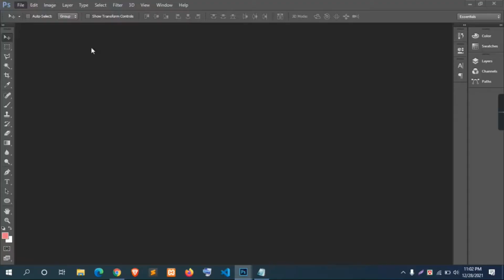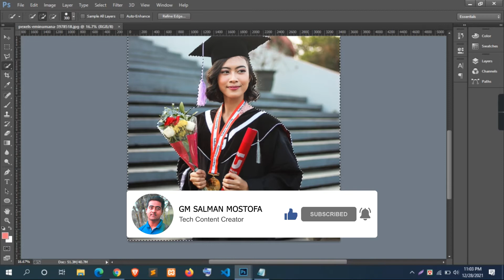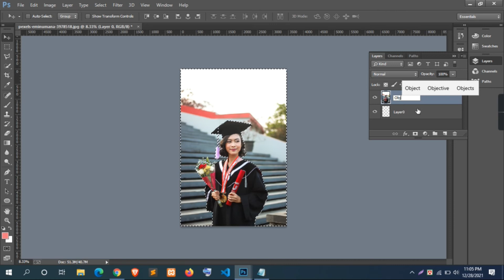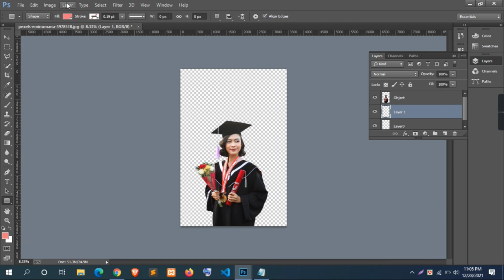How To Remove a Background In Photoshop | Photoshop Basic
Removing background from a picture can be tricky for some people. People struggles with it though it's a very basic thing. I have shown different ways of removing background from a picture with Photoshop. I used different photos just to show how different tools work.

how to remove a background in photoshop
remove the background from your photos in photoshop
photoshop remove background
remove background
cutout background in photoshop
photoshop training
photoshop tutorial

আপনি এই চ্যানেলের সাথে থাকলে  শিখতে পারবেন

*কিভাবে লোগো ডিজাইন করতে হয়- How to design logo
* কিভাবে ফ্লায়ার ডিজাইন করতে হয়- How to design a Flayer
*কিভাবে ফেসবুক এডভেটাইজ তৈরি করতে হয়- Facebook Advertisement
*ইনস্টাগ্রাম বিজ্ঞাপন -Instagram Advertisement